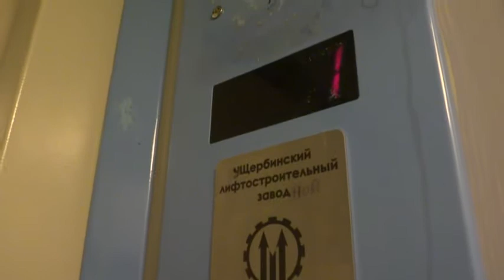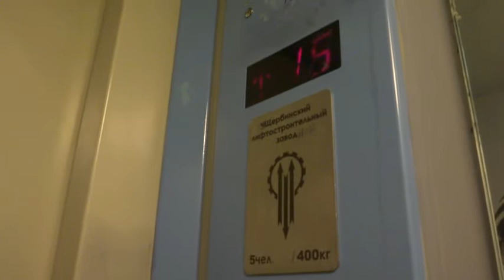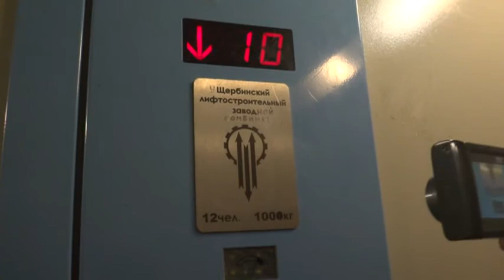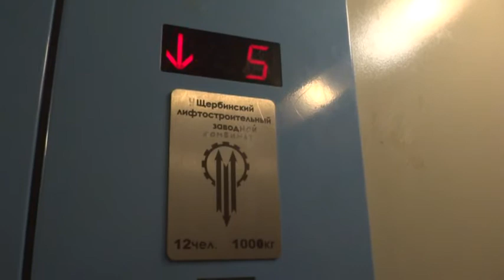Электрические лифты V=1 м-с, грузоподъемность 400, 630 кг (1347)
Новаторов 10